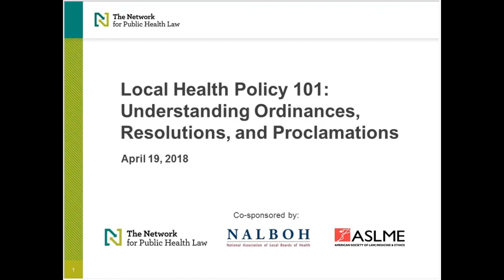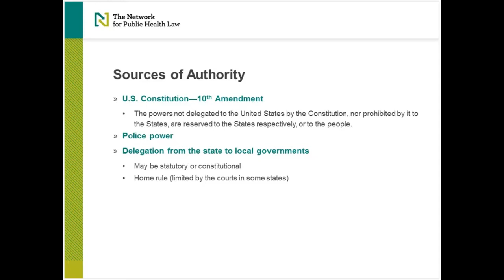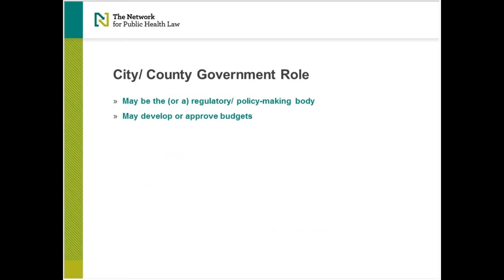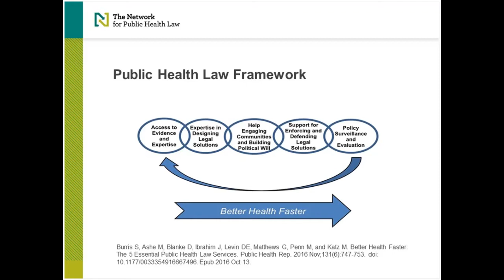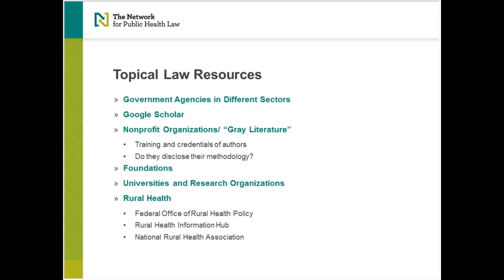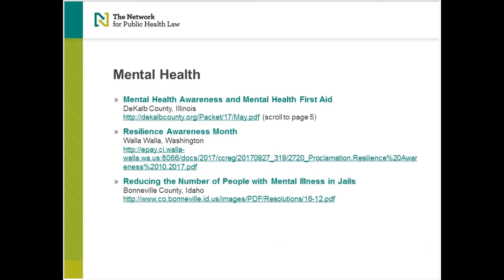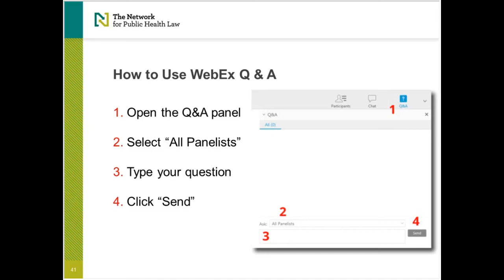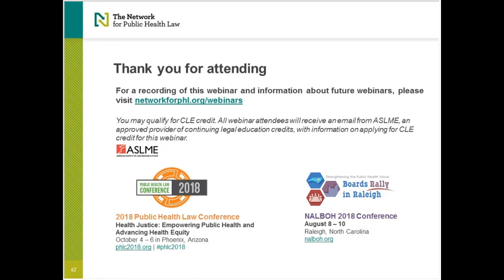Local Health Policy 101: Understanding Ordinances, Resolutions, and Proclamations Webinar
April 19, 1:00 – 2:00 p.m. EST

Attend this webinar, co-sponsored by the Network for Public Health Law and the National Association of Local Boards of Health (NALBOH), to learn about public health legal and policy innovations in small-town and medium-sized communities, as well as in the nation's largest cities, to address issues such as child poverty, tobacco control, environmental health and mental health.

By attending this webinar, you will be able to:

Describe the role of a local board of health, health department, city/ county government, and legal counsel with regard to reviewing and updating public health laws.
Explain the difference between advisory authority and policy-making authority, and how differing authority might make a resolution, proclamation, or ordinance an appropriate legal tool.
List resources for researching local public health laws and policies.
Identify examples of legal and policy innovations in the areas of child poverty, healthy eating, active living, tobacco control, environmental health, and mental health in rural, suburban, and urban communities.

Moderator:

Julie Lederhaus, Director of Education, National Association of Local Boards of Health

Speaker:

Jill Krueger, JD, Northern Region Director, The Network for Public Health Law - Northern Region Office

You may qualify for CLE credit. ASLME is an approved provider of continuing legal education credits in several states ASLME will also apply for CLE credits in other states upon request. An email from ASLME regarding CLE credits will be sent to attendees following the webinar.